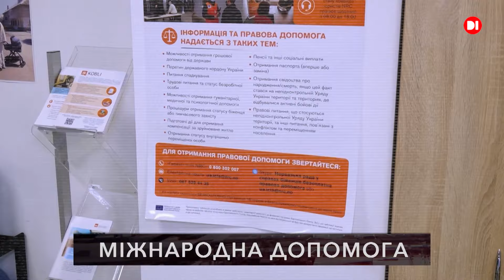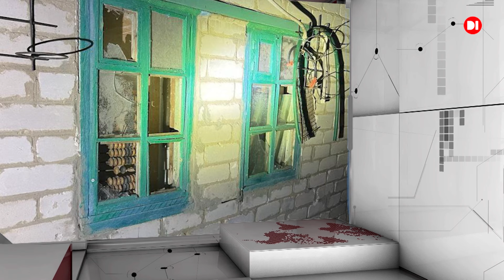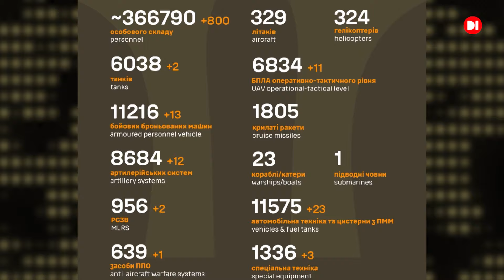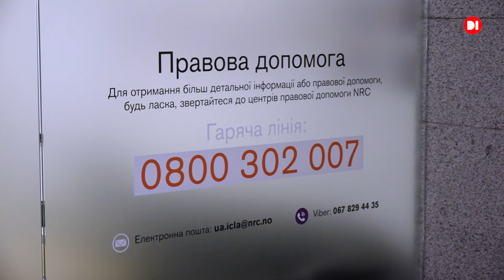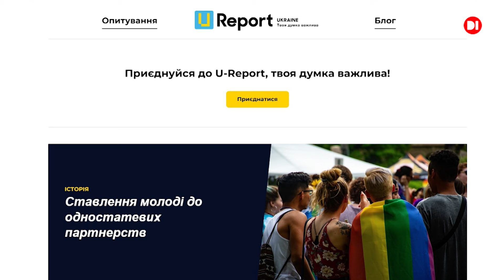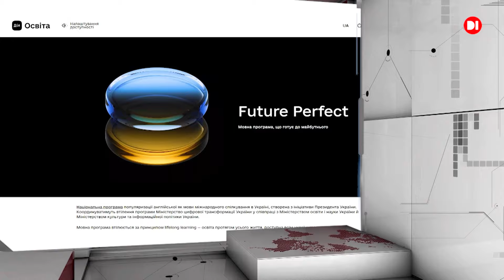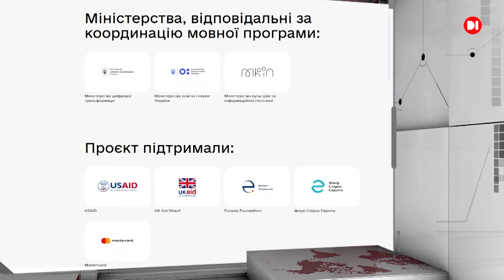Новини на D1. 10 січня 2024. 17:00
Ворог продовжує обстріли Дніпропетровщини
Сумнівні тендери Дніпровської міськради
Міжнародна допомога тим, хто вимушений був покинути домівку через війну
Більше важливої та актуальної інформації.